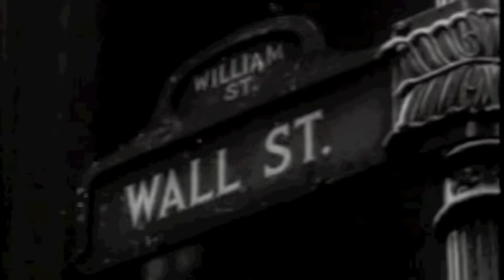The Greatest Speech Ever Made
The original mash-up edit of Charlie Chaplin's final speech in the film the great dictator, which went viral in 2011. Song: Window by The Album Leaf. (Translations below)

*If you have a version of this video with subtitles in a language not already on the list above, send me the link and I will gladly add it. Apologies for the advertisements. The speech is matched 3rd party content, so youtube is trying to turn a profit. I do not make any money off of ads on this this video, nor would I want to. Just trying to spread a little hope.

Abstract art samples by ScottDraves.com and ElectricSheep.org